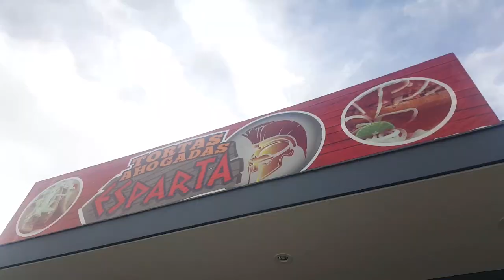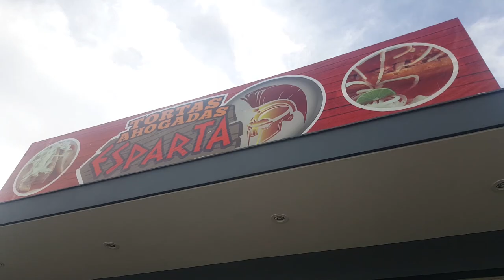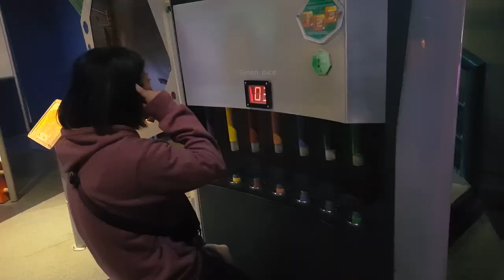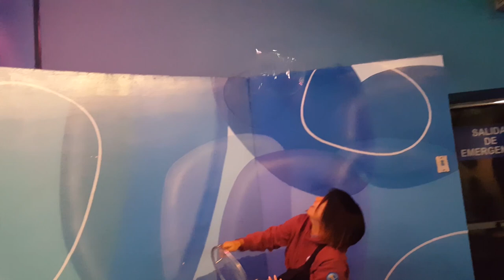We Visit the E.R. in Leon | BETTER EVERYDAY - S01:E40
- We try "Tortas Ahogadas" for the first time.
- We travel to Balneario El Encanto Near Tesistan, Jalisco
- Some fun in warm waters
- Risa is in the Christmas Spirit!
- NON KETO FOOD (SORRY!)
- Risa's first driving lesson
- Soccer with Juan Manuel
- Rie and Risa make new friends, the Sofias
- Our road trip begins... to Leon!
- Risa wants to see the Mummies
- Downtown Leon at Night
- MORE NONE KETO FOOD
- Beautiful lights and Cathedrals
- Laundry time
- I break the hotel toilet, oops.
-  Rie gets sick
- WE GIVE KETO A BREAK
- We take Rie to the emergency room
- Risa is "Okay"
- Science Center in Leon
- Huge science center!
- Final stop! Ciudad Infantil, Leon